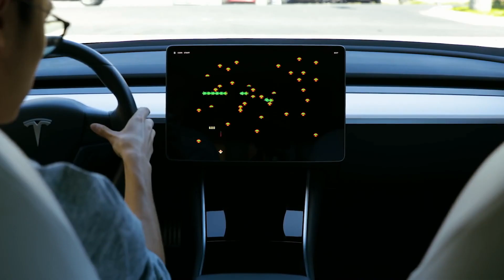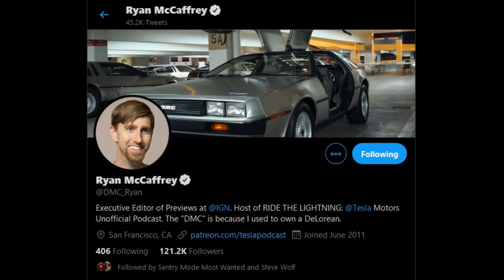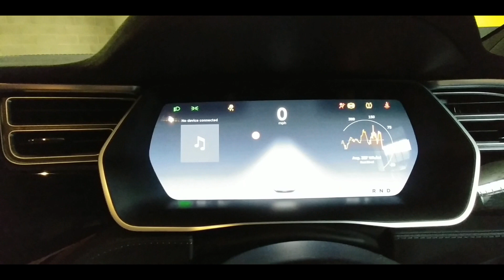Ride the Lightning Franz von Holzhausen Interjú Összefoglaló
Ride the Lightning Franz von Holzhausen Interjú Összefoglaló Magyarul (Summary, Hungarian)

Video credits/video forrás: TESLA YouTube